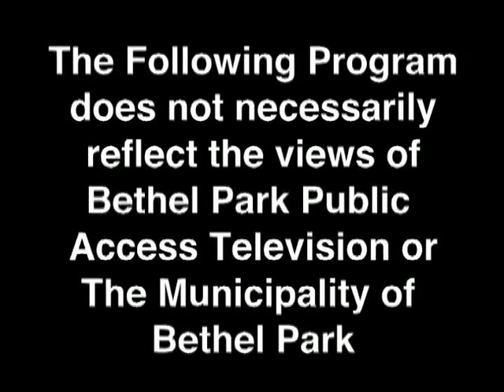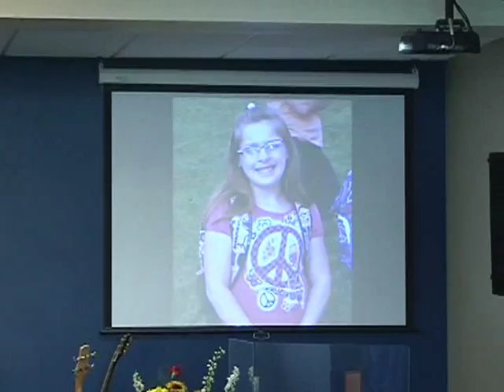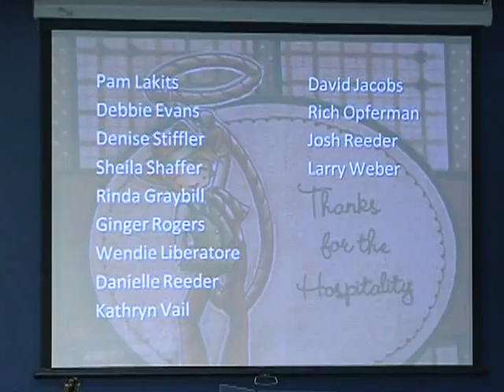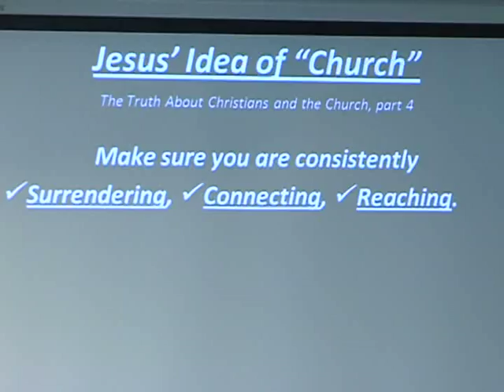New Song Church 9 14 13